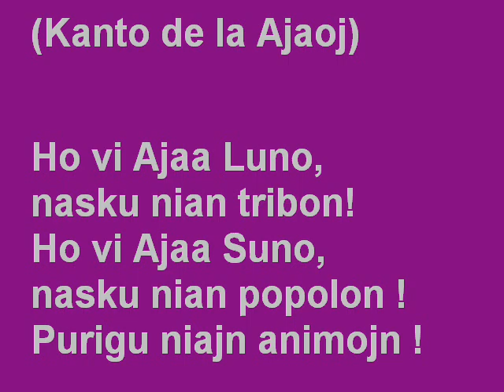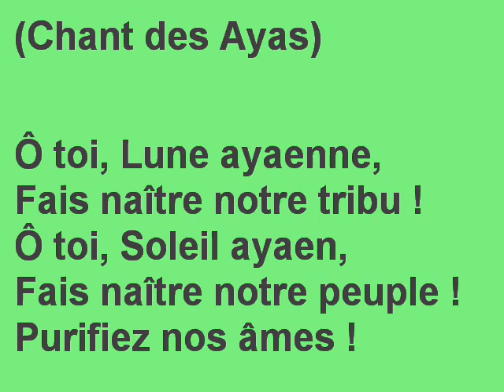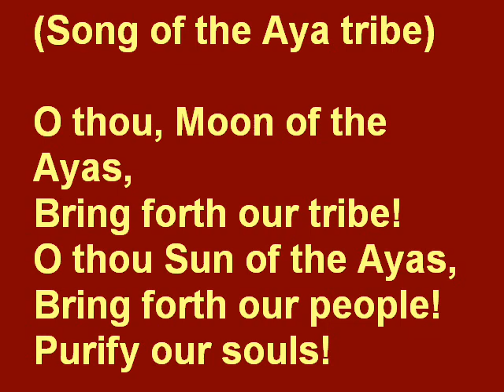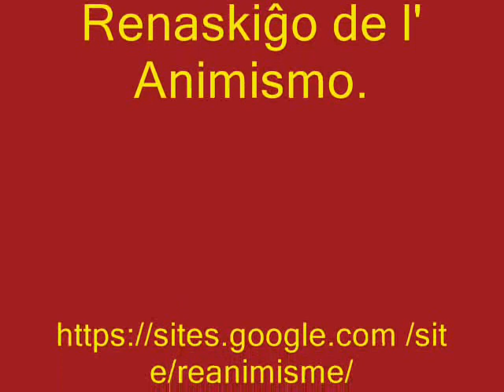Kanto de la Ajaoj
Sakrala kanto por renaski la tribon de la Naturamantoj. Tiu tribo vere respektos ĉiun vivon kaj Nian Patrinteron, estos en ekvilibro kaj unueco kun la Tutego. - Chant sacré de renouvellement de la tribu des amants de la Nature. Cette tribu respectera vraiment toute vie et Notre Mère la terre, elle sera en équilibre et en unité avec le Grand Tout. - Sacred song for renewal of the tribe of lovers of Nature. This tribe will really respect all life and our Mother Earth, it will be in balance and unity with the Great Whole.

Ho vi Ajaa Luno,
nasku nian tribon!
Ho vi Ajaa Suno,
nasku nian popolon !
Purigu niajn animojn !

(Chant des Ayas)

Ô toi, Lune ayaenne,
Fais naître notre tribu !
Ô toi, Soleil ayaen,
Fais naître notre peuple !
Purifiez nos âmes !

(Song of the Aya tribe)

O thou, Moon of the Ayas,
Bring forth our tribe!
O thou Sun of the Ayas,
Bring forth our people!
Purify our souls!